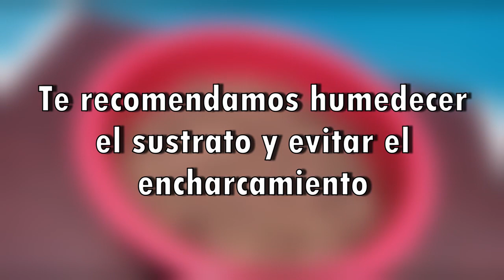Cómo SEMBRAR si NO tengo TIERRA / SUSTRATO CASERO / Huerta casera en tiempos de CRISIS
Si no tienes sustrato para cultivar, hoy te contaremos cómo  puedes hacer tu propio SUSTRATO CASERO el cual es rico en nutrientes y económico para realizar. Vivimos en tiempos donde no podemos salir de casa para protegernos y por esto se hace necesario el ingeniarnos nuestros propios sustratos para los cultivos.

Adquiere nuestro EBOOK en nuestro sitio Web 👉
Te enseñamos a usar 5 Productos Contra Plagas y Enfermedades de tu Huerta. Conoce varias técnicas que NUNCA ANTES HABÍAMOS REVELADO NI GRABADO.